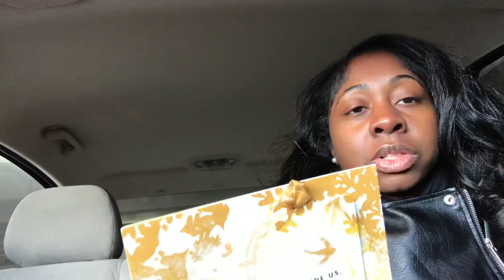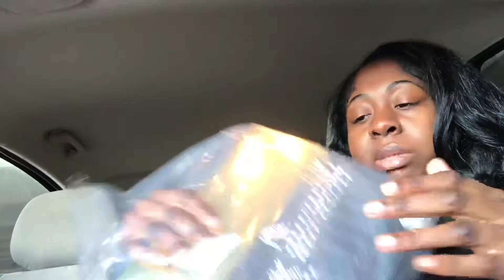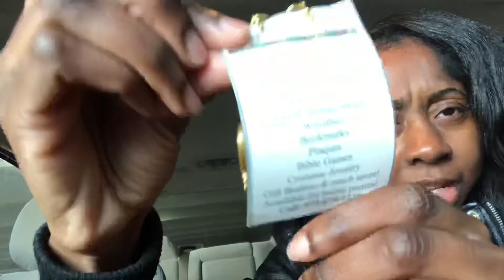What I Got For My Birthday & Christmas 2019!!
She also makes easter baskets (I loved them as a kid) plus more